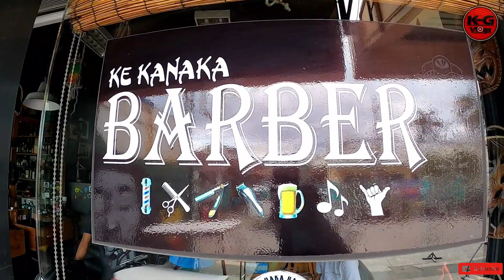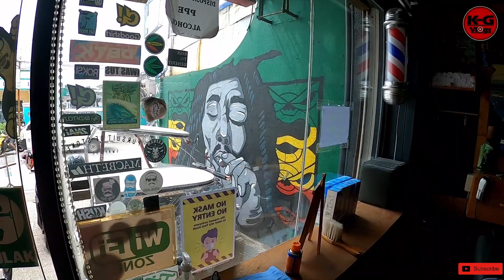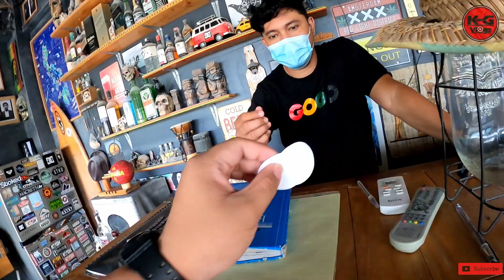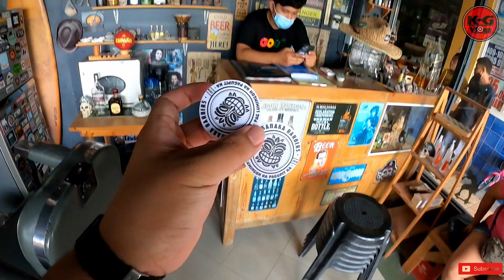PAGUPIT SA KE KANAKA BARBERS | SOBRANG SOLID | AT SOBRANG BAIT NG MGA TAO | KEN G VLOGS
WHAT IS UP MGA TOL!
NITONG MGA NAKARAANG ARAW EH MEDYO NAKAKARAMDAM NA TAYO NG INIT SA ATING KATAWAN, EH WALA PA NAMAN KAMING LALAKADIN SA LIPA NG MGA ARAW / LINGGO NA YUN KAYA NAMAN HINDI AKO NAKAPAG PAGUPIT SA AKING BARBERO SA LIPA NA SI TABAS BARAKO, KAYA NAMAN HUMANAP AKO NG ALTERNATIVE NA PAGUPITAN DITO MALAPIT SA AMIN, DITO LANG SA MAY LEMERY, AYON SA MGA NAPAG TANUNGAN KONG MGA UTOL NATIN EH DITO AKO TINURO SA KE KANAKA BARBERS, KAYA AYUN AGAD KONG PINUNTAHAN ANG SHOP NA ITO AT NAG TRY MAGPAGUPIT. AFTER KONG MAGUPITAN EH DUN KO LANG NAPAGTANTO NA SOBRANG SOLID DIN PALANG GUMUPIT DITO KAYA NAMAN NAPAG ISIP ISIP KO NA KAPAG HINDI AKO MAKAKAPAG PAGUPIT SA TABAS BARAKO EH BAKA DITO NA AKO MAGPAGUPIT ULIT.

SALAMAT SA SUPORTA MGA TOL
SANA AY NAGUSTO NYO ANG CONTENT NA ITO
AT SANA AY NABIGYAN KO KAYO NG MAGANDANG SAMPLE KUNG GAANO SILA KAGALING GUMUPIT

KUNG GUSTO MO ANG MGA GANITONG CONTENT, WAG KAKALIMUTAN MAG IWAN NG ISANG

AND PLEASE  [ L I K E || F O L L O W ]
OUR FACEBOOK PAGE : KEN G VLOGS

PEACE!